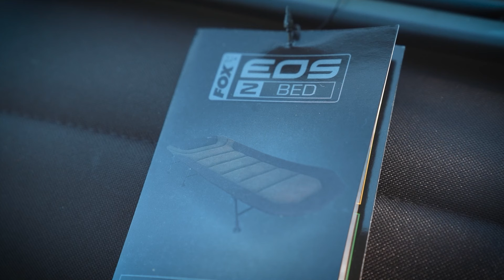BEDCHAIR EOS FOX | Pêche à la Carpe FOX TV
Un bedchair Fox pour toutes les situations, EOS1 Bed, EOS2 Bed, EOS3 Bed !!!

La chaîne « Pêche à la carpe FOX TV » héberge une collection exceptionnelle de vidéos de pêche à la carpe. C’est la chaine à suivre pour connaitre les nouveautés dans le monde de la pêche à la carpe. Notre chaine héberge des petites et des longues vidéos de sessions, des épisodes des "Battle Fox" avec Julien Filleul et Nicolas Scournaux, de la série "La Magie Des Grands lacs" avec Pascal Kowalik, du podcasts sur les actualités de la pêche à la carpe, de notre nouvelle série de VLOG ou encore des épisodes du challenge « Défi Rivière » avec Eric Delcroix. Vous trouverez aussi les vidéos de présentation de nos produits et notre nouvelle série « FOX SESSION » avec, pour chaque nouvel épisode un nouveau thème. Il y a l’embarras du choix !

Fox International est l’un des plus importants fabricants de matériel carpe au monde, proposant plus de 3000 références aux carpistes désireux de trouver du matériel fiable et innovant. La gamme de produits est composée de : Bivvies, bedchairs, cannes, moulinets, bagageries, ainsi qu’une gamme très complète d’accessoires de montage, hameçons ou encore de produits solubles. Nous espérons que vous apprécierez nos vidéos, et que vous les partagerez pour le plus grand nombre ! N’oubliez pas de les liker et de les commenter pour récompenser notre travail !